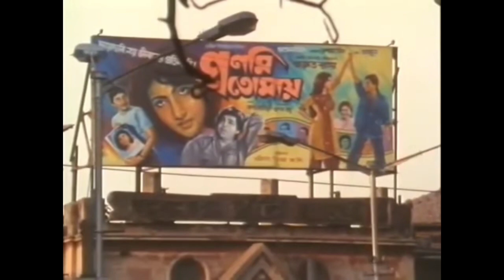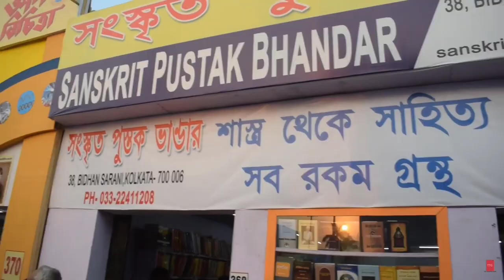Kolkata the city of Joy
My city my pride